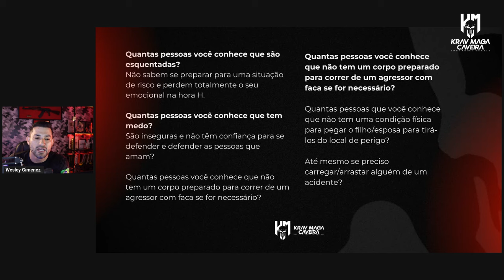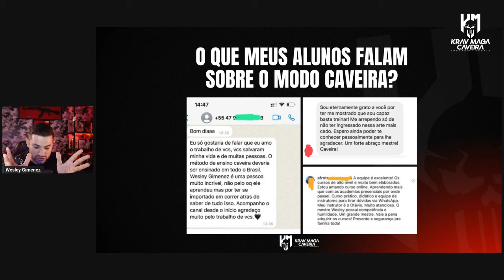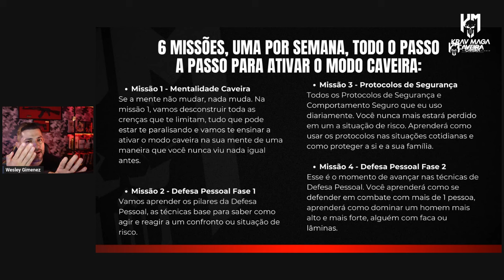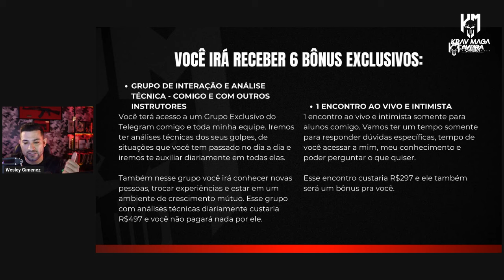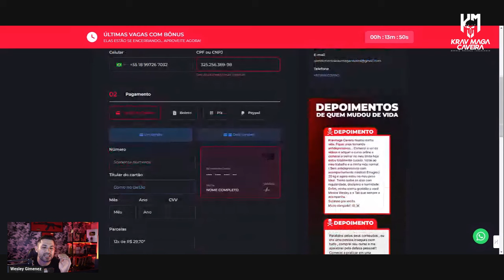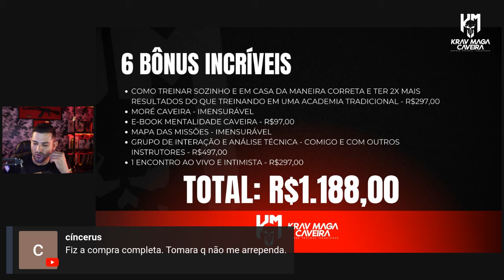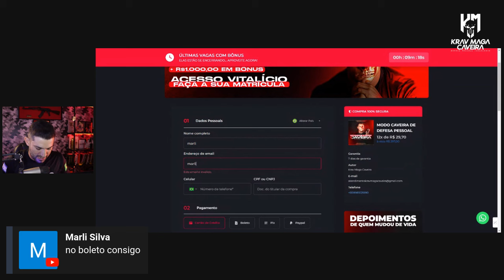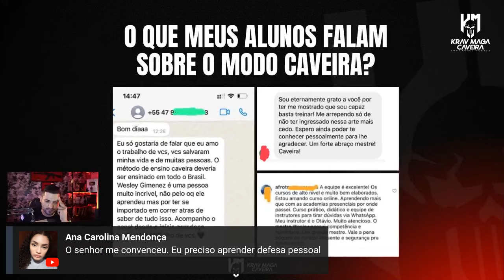ANO NOVO VIDA NOVA | ATIVE O MODO CAVEIRA